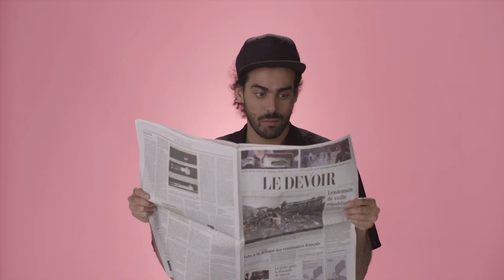Le Devoir Mobile | 3 minutes